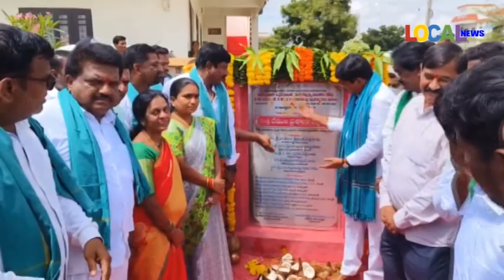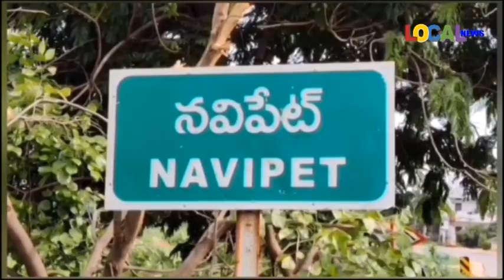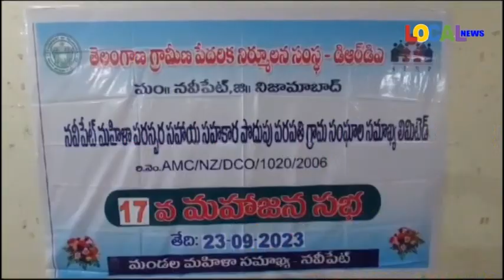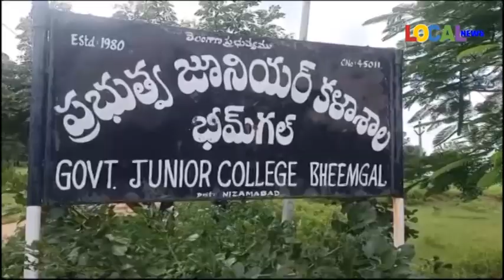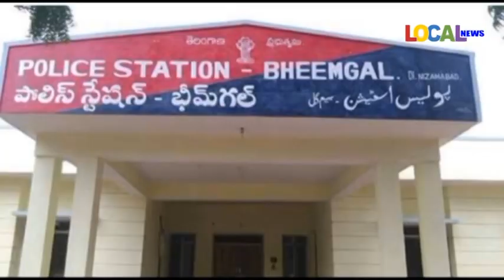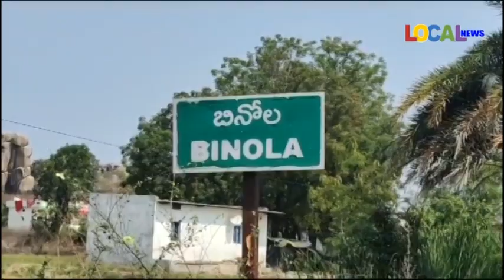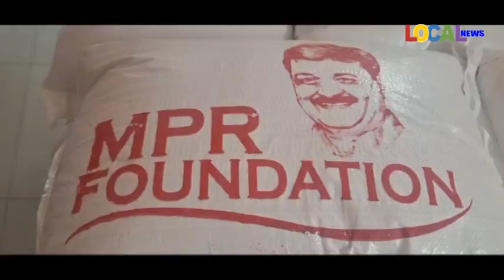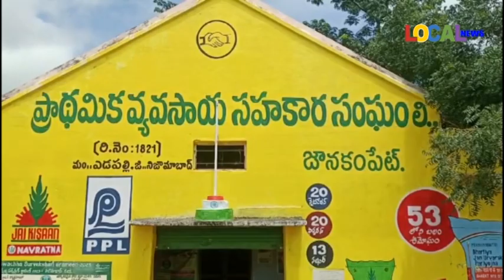23-09-2023 ll LOCAL NEWS-NIZAMABAD